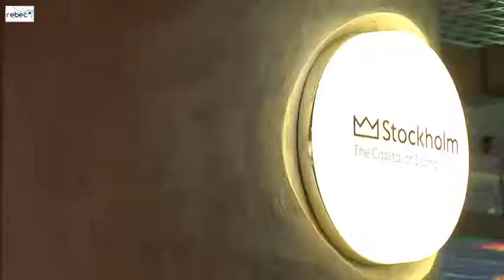REBEC Team with Stockholm Business Region at MIPIM 2014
MIPIM 2014 was a great opportunity for exploring and discovering
innovative marketing strategies and technologies.
REBEC Team had a chance to talk to Mr. Olof Zetterberg, the CEO of Stockholm Business Region, the official agency for the promotion of investments and tourism of the city of Stockholm. This year, he decided to correct the mistakes from previous MIPIMs and focus on an inspiring approach and embrace the new way of presenting to the public, the business potential of Stockholm.